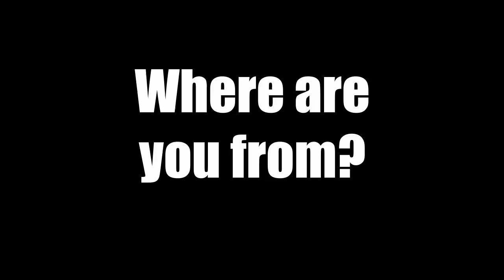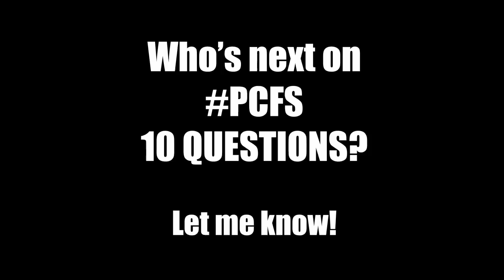PCFS - 10 QUESTIONS! - Episode 2: AYANE!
Character Biography: AYANE SHIUN! (紫雲彩音)
real name: Ayane Murasaki (legal name) (紫彩音)
height: 5 feet 7 inches
weight: 秘密!
age: 18
birthday: September 20
birthplace: Kyoto, Japan
eyes: brown
hair: cursed to purple (naturally black)
likes: cute guys, swimming
dislikes: ninja adventure
family: Shouichi (father, deceased), Ayako (mother, deceased), Yuko (older sister)

Song title: Astronaut by Emezie

Watch Porkchop 'n Flatscreen!